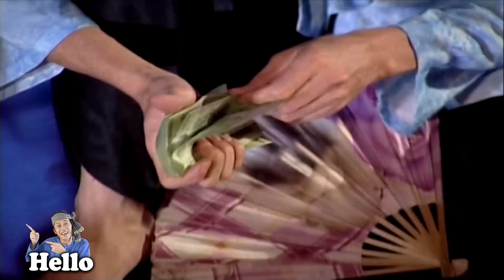Hài Hoài Linh - Việt Hương Cười Bể Bụng - Hài Kịch Việt Nam Hay Nhất